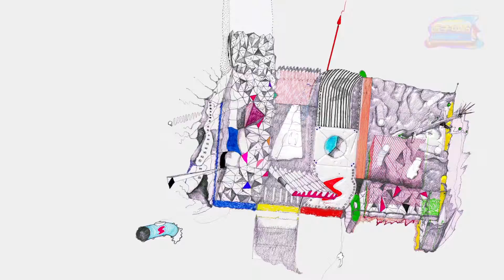haexp test 2